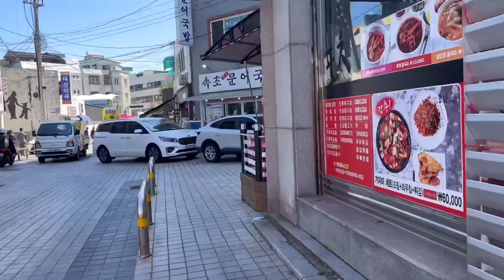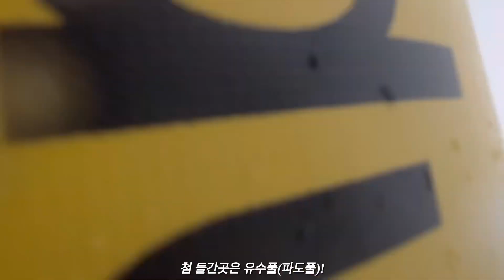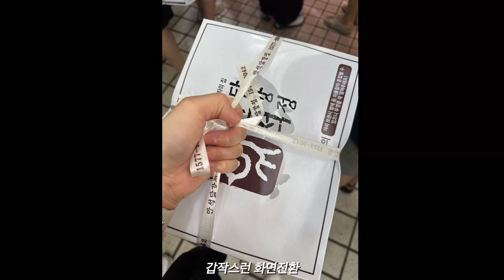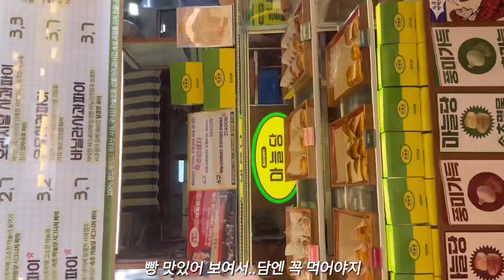[Vlog] | 가족여행👨‍👩‍👧‍👦 | 강원도 속초 | 속초한화쏘라노 | 한화워터피아 | 속초중앙시장 | 속초동명항| 간장게장 | 속초튀김골목 | 속초모녀가리비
바쁘다 바빠 현대 사회, 느낌이 물씬나는 영상..😭